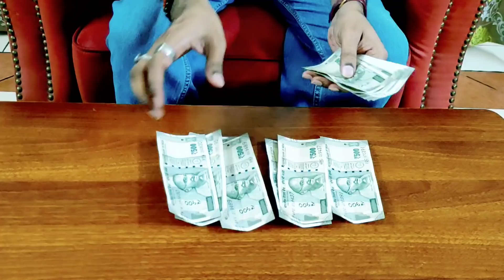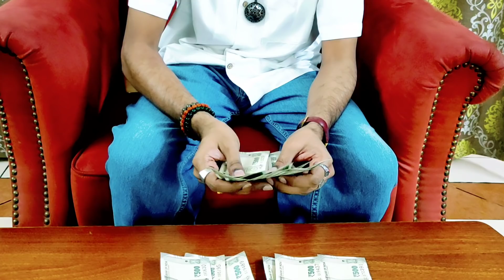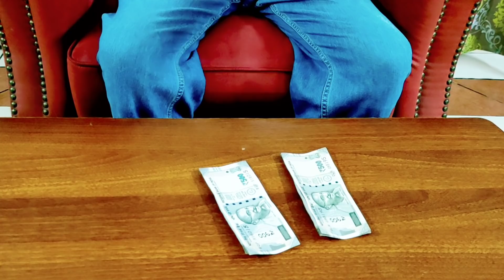PANA VARAVU PARIHARAM | பணம் பெருக ரகசிய வழிகள்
Personal Consultations of ShriGuru.Vamanan Seshadri can be available twice a week on Wednesdays and Saturdays and Phone / WhatsApp / Email /Online Consultations twice on Tuesdays and Fridays. You can contact his team by phone @ 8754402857 anytime between IST 11:00-7 PM from Monday to Saturday, except on Holidays and Sundays.

👂 kumudam vamanan seshadri 👂 jothida ragasiyangal vamananseshadri tips👂வாமனன் சேஷாத்ரி 👂 vamanan seshadri 808 👂 aanmeega thagavalgal in tamil 👂aanmeegam tamil 👂aanmeega thagavalgal 👂spirituality👂vamanan seshadri tips  👂india glitz vamanan seshadri